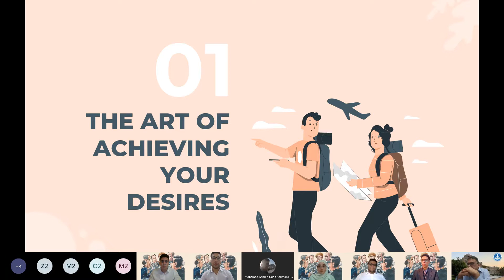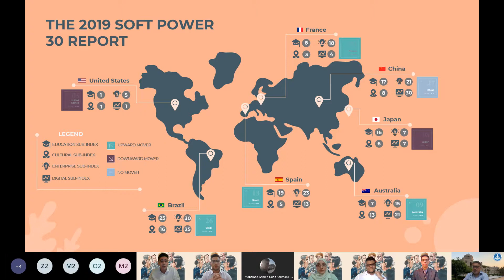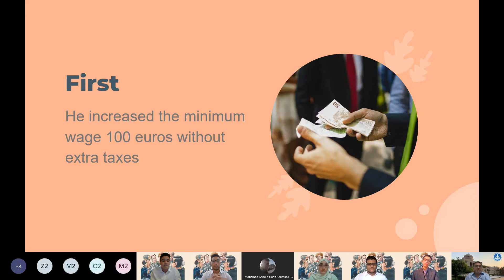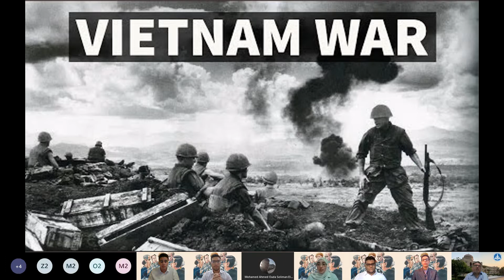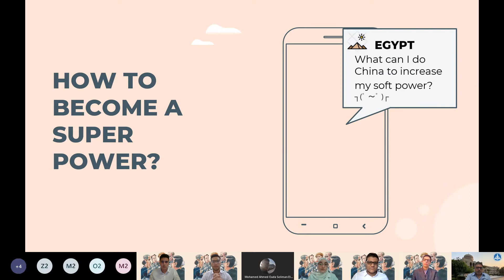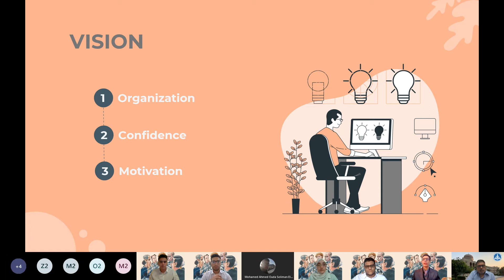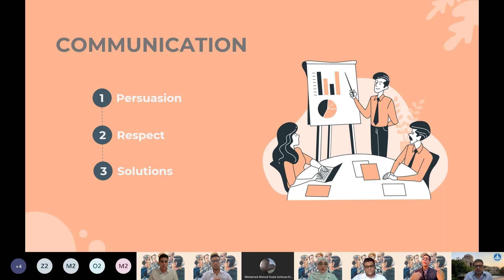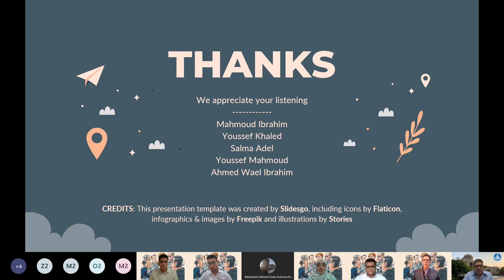ASU112 Presentation " Soft Power " SMR21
Report Writing & Communication Skills Course
Summer 2021  semester
Cairo - Egypt